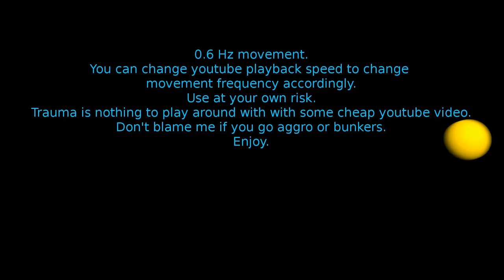1 hour EMDR 0.6 Hz Eye Movement Desensitization and Reprocessing (creative commom)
I made an updated version (V3) wich is also faster, as suggested by some users use that instead
I made this video with Blender and Cinelerra.
I generally made it for myself. Use at own risk. Just fooling around basically. use at your own risk. The overlords from Pubmed.gov say frequencied around 0.4-1.0 are better than like 1.2 hz. I just chose 0.6.
You can increase or decrease by changing playback speed.